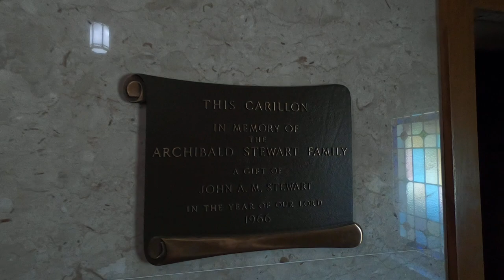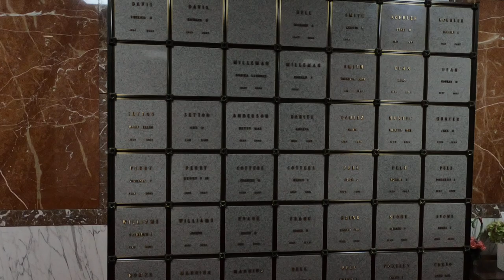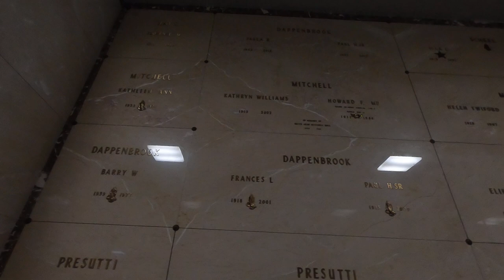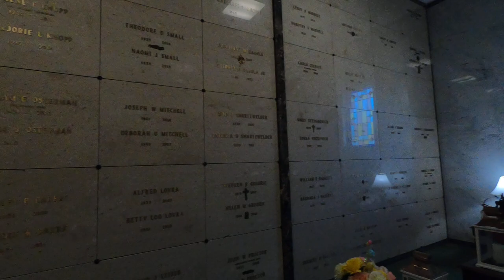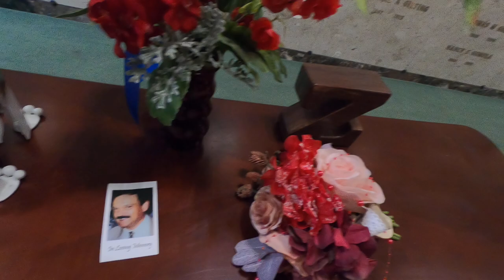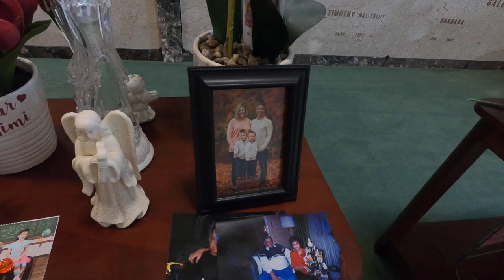EXPLORING THE BEAVER MAUSOLEUM 👻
Here is a tour of the Beaver Mausoleum in Beaver, Pennsylvania. They added an entire backside to it. The smell of flowers and death is terrifying. I even had an ominous feeling filming in the daytime. (The photo of the man in the bottom left of the thumbnail is a real photo of a deceased person I took from his grave. I painted around the edges of the photos to acquire a more creepy effect.🦇)